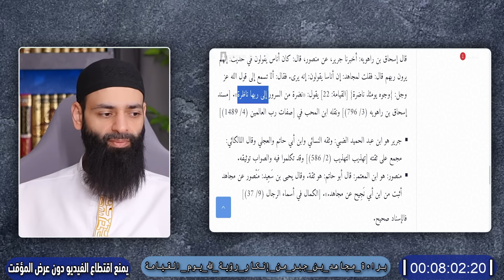براءة مجاهد بن جبر من نفي رؤية الله كما اتهمه الشيخ مصطفى العدوي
صح عن مجاهد تفسير {ناظرة} بـ”منتظرة”
أخرج الطبري في تفسير {وُجُوهٌ يَوْمَئِذٍ نَاضِرَةٌ * إِلَى رَبِّهَا نَاظِرَةٌ} عن «وكيع، عن سفيان، عن منصور، عن ‌مجاهد (إِلَى رَبِّهَا ‌نَاظِرَةٌ) قال: تنتظر الثواب من ربها».

هذا صحيح عن مجاهد بن جير رحمه الله، فهل هذا يفهم منه إنكاره رؤية الله يوم القيامة؟

المتهمون مجاهدًا بأنه أنكر الرؤية لا يصح لهم الاحتجاج بهذه الرواية إذ أنها تفسير لآية، وليس فيها إنكار للرؤية التي ثبتت في مواضع أخرى.

بل إنها تتفق مع إثبات الرؤية كما بيَّن الإمام الدارمي، قال: «واحتج محتج منهم [الجهمية] بقول ‌مجاهد: {وجوه يومئذ ناضرة، إلى ربها ‌ناظرة} [القيامة: 23] . قال: تنتظر ثواب ربها. قلنا: نعم، تنتظر ثواب ربها، ولا ثواب أعظم من النظر إلى وجهه تبارك وتعالى.». [الرد على الجهمية للدارمي – ت البدر (ص128)]

إلا أن هناك روايات تصرح بإنكاره الرؤية
قال الطبري:

«حدثنا ابن حميد، قال: ثنا مهران، عن سفيان، عن منصور عن مجاهد (إِلَى رَبِّهَا نَاظِرَةٌ) قال: تنتظر الثواب من ربها، ‌لا ‌يراه ‌من ‌خلقه ‌شيء.». [تفسير الطبري (24/ 72 ط التربية والتراث)]

«حدثنا ابن حميد، قال: ثنا جرير، عن منصور، عن مجاهد، قال: كان أناس يقولون في حديث: “فيرون ربهم” فقلت لمجاهد: إن ناسا يقولون إنه يُرى، قال: ‌يَرى ‌ولا ‌يراه ‌شيء». [تفسير الطبري (24/ 73 ط التربية والتراث)]

والروايتان تفرد بهما ابن حميد، وهو “محمد بن ‌حُمَيْدٍ بن حيان التميمي الرازي”

أحمد بن حنبل: «قال له ابن وارة: يا أبا عبد الله رأيت ‌محمد ‌بن ‌حميد؟ قال: نعم، قال: كيف رأيت حديثه؟ قال: إذا حدث عن العراقيين يأتي بأشياء مستقيمة، وإذا حدث عن أهل بلده مثل إبراهيم بن المختار وغيره أتى بأشياء لا تعرف، لا يُدرى ما هي؟ قال: فقال أبو زرعة وابن وارة: صح عندنا أنه يكذب، قال: فرأيت أبي بعد ذلك إذا ذكر ابن حميد نفض يده» [المجروحين لابن حبان ت حمدي (2/ 321)]
قال البخاري: «فِيهِ نظر». [التاريخ الكبير للبخاري (1/ 69 ت المعلمي اليماني)]
قال العقيلي: «كَتَبَ أَبُو زُرْعَةَ، وَمُحَمَّدُ بْنُ مُسْلِمٍ ، عَنْ ‌مُحَمَّدِ ‌بْنِ ‌حُمَيْدٍ، حَدِيثًا كَثِيرًا، ثُمَّ تَرَكَا الرِّوَايَةَ». [الضعفاء الكبير للعقيلي (4/ 61)]
قال ابن حِبَّان: «كان ممن ينفرد عن الثقات بالأشياء المقلوبات». [المجروحين لابن حبان ت حمدي (2/ 321)]
قال ابن القيسراني: «‌وَابْن ‌حميد ‌مَتْرُوك الحَدِيث». [ذخيرة الحفاظ (4/ 2163)]
فلا يجوز الاحتجاج بهذا الكلام ألبتَّة.

وإنكار الرؤية كفر، فكيف يُتَّهم تابعي جليل بمقولةٍ كفرية -حتى لو لم يُقَل بوقوع الكفر عليه- بلا بيِّنة.

وقد جاء عن مجاهد إثبات الرؤية
1- قال اللالكائي: «عبد الرحمن قال: ثنا أبي قال: ثنا عبد الرحمن بن خلف الرقي، قال: ثنا مؤمل بن إسماعيل، قال: ثنا حماد بن سلمة، عن ليث، عن مجاهد، {للذين أحسنوا الحسنى} قال: الحسنى: الجنة ، و الزيادة: النظر إلى الرب». [شرح أصول اعتقاد أهل السنة والجماعة (3/ 512)]

هذه الرواية علتها جهالة شيخ أبي حاتم، وابنُ أبي حاتم ليس مِن عادته الرواية عن المجاهيل والضعفاء، وقد بين الشيخ عبد الله الخليفي في مقال له أن الراوي هو “عبد الرحمن بن خالد القطان الرقي” وسائر الإسناد غير مستنكر، وأما الليث، فقد بيَّنتُ صحة روايته عن مجاهد في التفسير في مقال “المقام المحمود”

2- وقال: «عبد الرحمن قال: ثنا حماد بن محمد بن يزيد بن مسلم الأنصاري، قال: ثنا مؤمل، قال: ثنا إبراهيم بن يزيد المكي، عن الوليد ‌بن ‌عبد ‌الله ‌بن ‌أبي ‌مغيث، ‌عن ‌مجاهد، ‌في قوله عز وجل {وجوه يومئذ ناضرة}  قال: ” حسنة {إلى ربها ناظرة} قال: تنظر إلى ربها تبارك وتعالى “». [شرح أصول اعتقاد أهل السنة والجماعة (3/ 515)]

3- وقال: «أخبرنا علي بن أحمد بن عمر المقرئ، قال: ثنا جعفر بن محمد بن الحجاج، قال: ثنا نصر بن عبد الملك، قال: ثنا إبراهيم بن أبي الليث، قال: ثنا الأشجعي، عن سفيان، عن منصور، عن مجاهد، قال: ” {وجوه يومئذ ناضرة} [القيامة: 22] ‌قال: ‌نظرت ‌إلى ‌ربها ‌ناظرة». [شرح أصول اعتقاد أهل السنة والجماعة (3/ 515)]

وهذه الروايات لا تخلو من كلام، لكن تعددها وتأييد الصحيح لها (كما سيأتي) يجعلها معتبرة.

 قال إسحاق بن راهويه: أخبرنا جرير، عن منصور، قال: كان أناس يقولون في حديث: إنهم يرون ربهم قال: فقلت لمجاهد: ‌إن ‌أناسا ‌يقولون: ‌إنه ‌يرى. فقال: ألا تسمع إلى قول الله عز وجل: {وجوه يومئذ ناضرة} [القيامة: 22] يقول: «نضرة من السرور إلى ربها ‌ناظرة». [مسند إسحاق بن راهويه (3/ 796)] ونقله ابن المحب في [صفات رب العالمين (4/ 1489)]

جرير هو ابن عبد الحميد الضبي: وثقه النسائي وابن أبي حاتم والعجلي وقال اللالكائي: مجمع على ثقته [تهذيب التهذيب (2/ 586)] وقد تكلموا فيه والصواب توثيقه.
منصور: هو ابن المعتمر: قال أبو حاتم: هو ثقة. وقال يحيى بن سَعِيد: مَنْصور عن مجاهد أثبت من ابن أبي نَجِيح عن مجاهد.». [الكمال في أسماء الرجال (9/ 37)]
فالإسناد صحيح.

فإن قيل: (إنه هنا لم يفسر كلمة “ناظرة”) فالجواب: إنه أجراها على ظاهرها للرد على من أنكر الرؤية.

وقد أورد عبد الله بن أحمد هذا الأثر -بدون السؤال الموجه لمجاهد- وعدَّه ف الرد على الجهمية في باب “ما جحدت الجهمية الضلال من رؤية الرب تعالى يوم القيامة” وفي باب “‌‌الرد على الجهمية”

فبهذا تبرأ ساحة مجاهد من هذه التهمة التي يروجها عليه المعتزلة وغيرهم

والحمد لله.